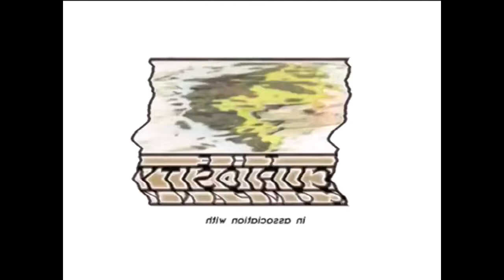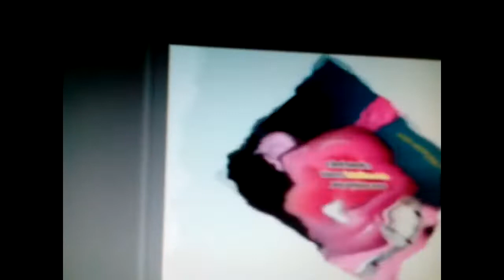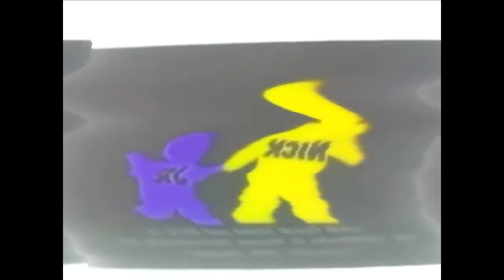All U Major Vídeos